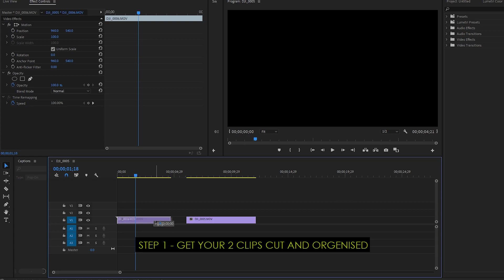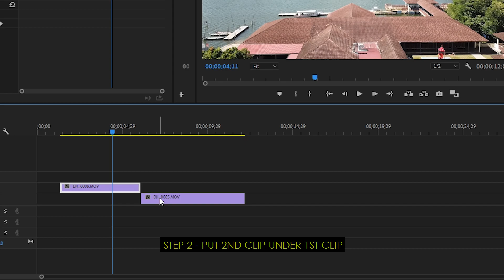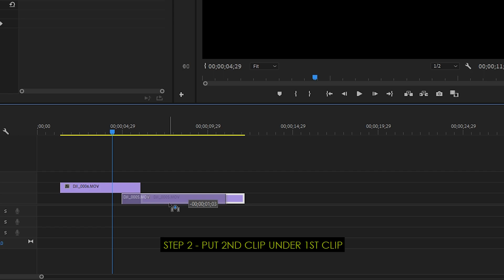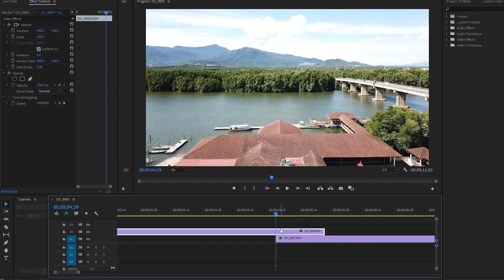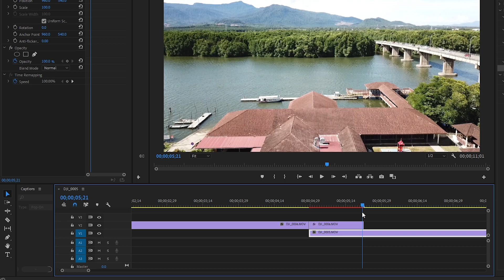Luma Fade Transition - Premiere Pro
Luma Fade Transition - Premiere Pro 2019

I really hope you enjoyed this cinematic travel video.